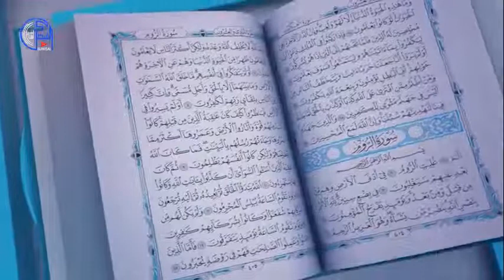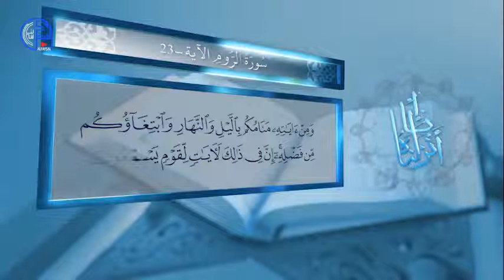ظاهرة تقلب الليل والنهار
برنامج ديني يثحدث عن علوم القرآن  بالكون و تفسير الأيات بخلق الكون